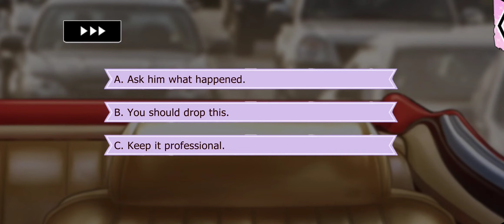Lovestruck: Gangsters in Love - Aurora James (Sweetheart MC) S2E9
Aurora (Sweetheart MC) Season 2:

You always feel like a winner when you're with Aurora, but even winning has its consequences when your prize — and Aurora — become the center of attention. Can you hold on to Aurora against the competition?